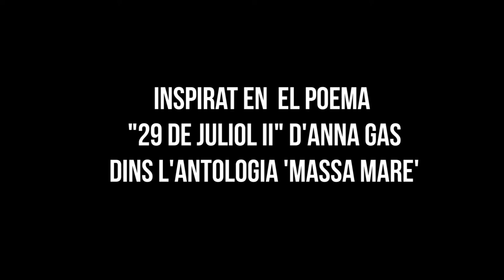Anna Gas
Anna Gas és una de les poetes de l’antologia «Massa mare», a cura de Maria Cabrera i amb la proposta visual de Raquel Tomàs. Per a l’ocasió, ha escollit una totxana com a objecte per dialogar visualment amb els versos.